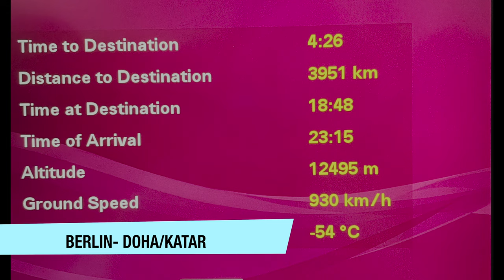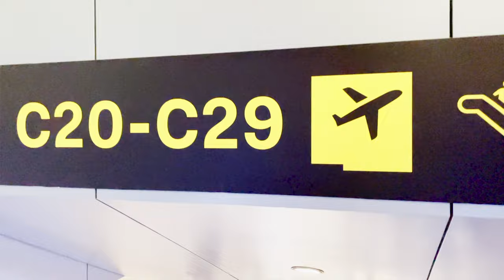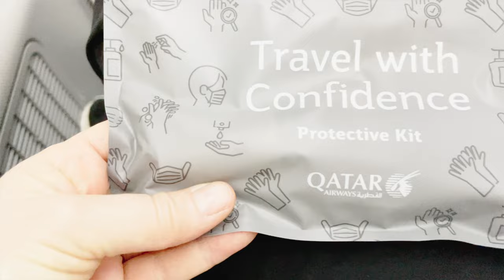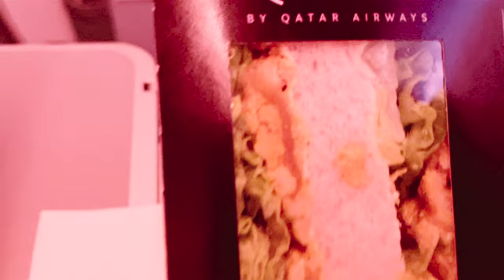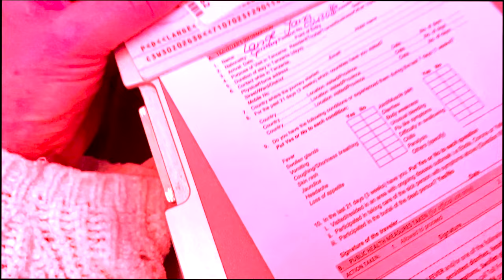Von Berlin nach Sansibar- endlich wieder auf meiner Trauminsel| Flug mit Qatar| Afrika Vlog 2021-1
Endlich kann ich meine Sehnsucht stillen und nach Sansibar fliegen. Trotz aller Hindernisse in der Pandemie schaffe ich es, meine Pläne durchzusetzen. Die ersten Flüge wurden ständig verschoben und gecancelt, bis ich auf Qatar Air umgebucht habe. Hier lief alles glatt und es waren die angenehmsten Flüge meines Lebens. Die Flieger waren relativ leer und ich hatte stellenweise eine ganze Reihe für mich allein. Meine Flugstrecke war Berlin- Doha- Kilimanjaro Airport- Sansibar. In Nungwi, im Norden der Insel angekommen, mache ich mich sofort auf den Weg zum Strand. Ich liebe die Strände abseits des Tourismus, das wunderbare, türkisblaue Meer...